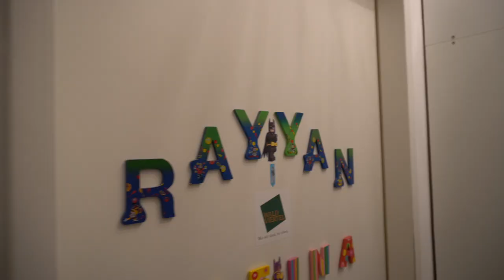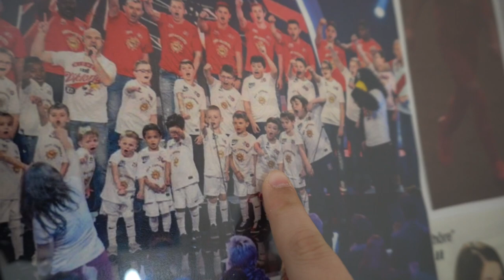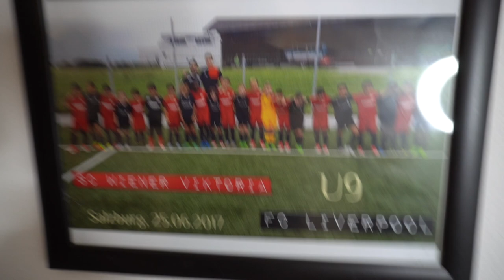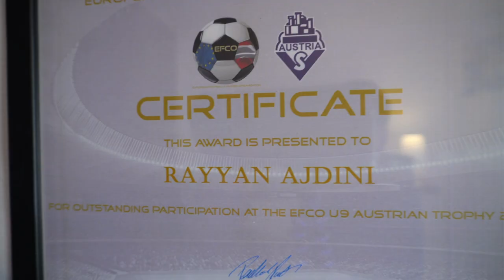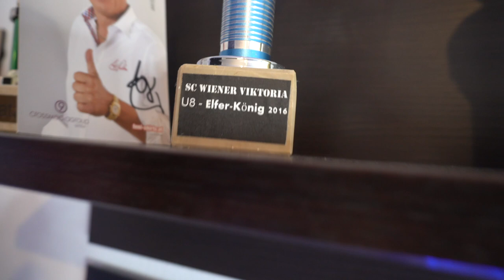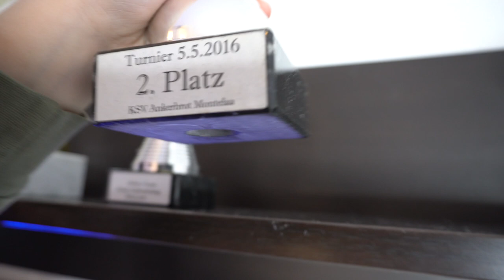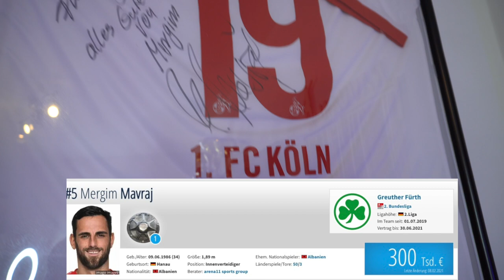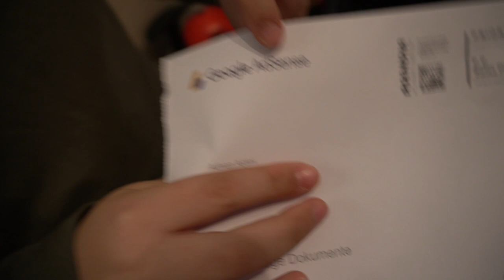ROOM TOUR - Mein Zimmer | PS5, Pokale, Medaillen, Toni Polster, Mergim Mavraj | Rayyan AJ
Wir haben AdSense Code bekommen Juhuuuuu
Jetzt jeder Klick zählt, und jeden Cent werden wir in Video Creation investieren.
Danke euch für eure Unterstützung